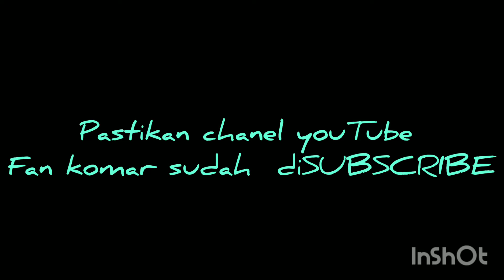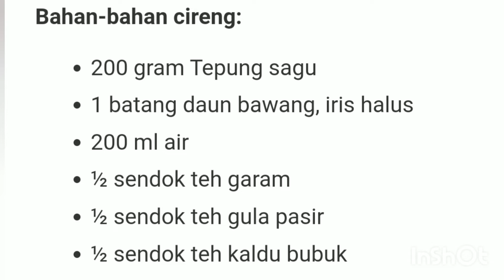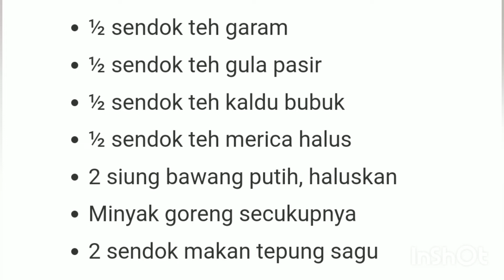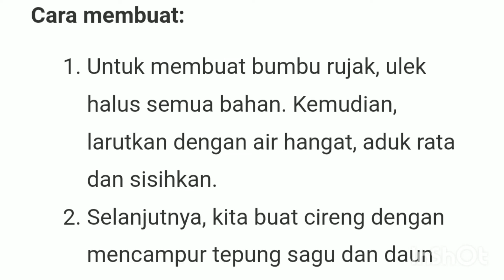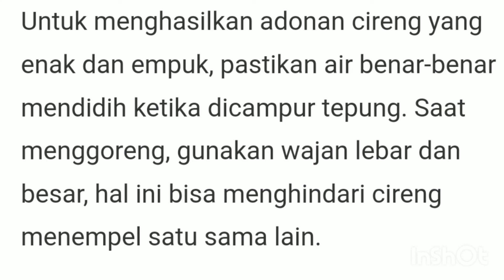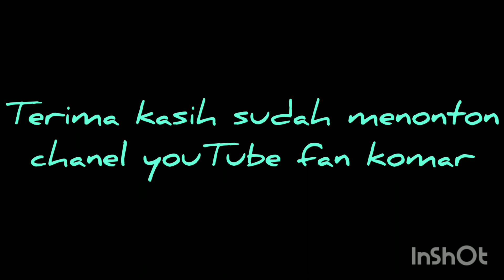CIRENG ACI DIGORENG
Cireng Aci digoreng  bumbun rujak . ayuk kita buat untuk ide jualan di rumah lumayan lhoo simak yach
facebook @fan komar @yosep komarudin
                  @yosep koko @yosep rere